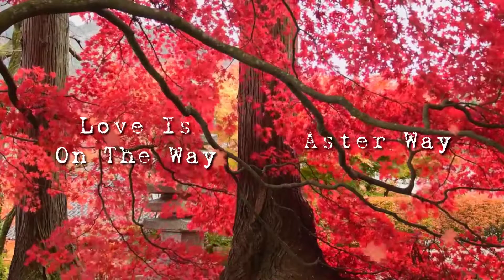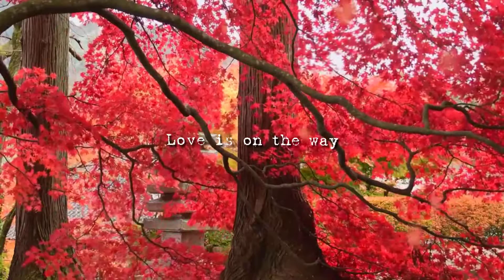Love Is On The Way - Official Lyric Video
Written by Kenny James and Johan Glidden
Produced by Aster Way